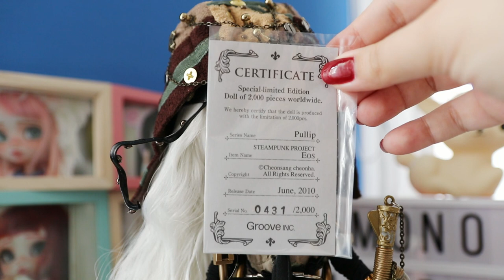Review: PULLIP EOS // STEAMPUNK PROJECT ⚙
This is a dream come true and super surreal: One out of the 2000 releases of Pullip Eos has found her way into my home, even though she already was released in 2010! As soon as I opened the box, it was pure love! 🌻